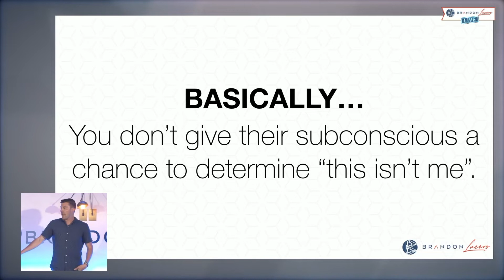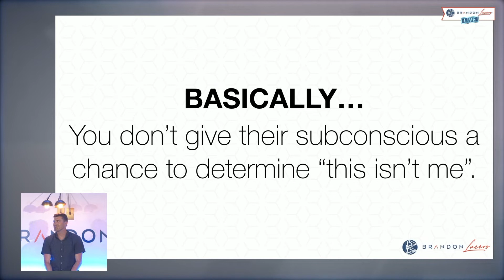Get Specific With Your Content - Connect With Your Audience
Are you struggling to connect with your audience?

Be accurately specific.

When your content is specific, your audience can tell your work is relevant to them. Content that speaks accurately creates connections automatically. Don’t give anyone the chance to ask ‘does this REALLY apply to me?’.

Stop fighting the subconscious mind.

Be so specific that your audience knows you’re talking to them directly.

Get INSTANT ACCESS To My Persuasive Webinar Workshop: Going From Idea To $100K In 90 Days for just $47!

If you want to get connected check me out on my other platform below!